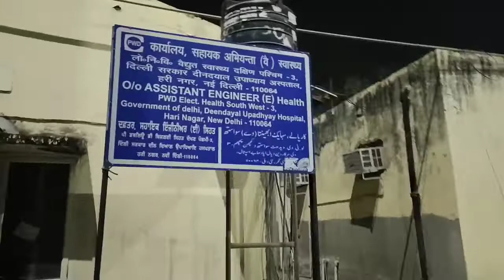FINALLY BACK TO THE HOME + CELEBRATION🥳🥳 घर आते ही सभी बहुत ख़ुश हो गए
BACK TO HOME + CELEBRATION🥳🥳 घर आते ही सभी बहुत ख़ुश हो गए ||